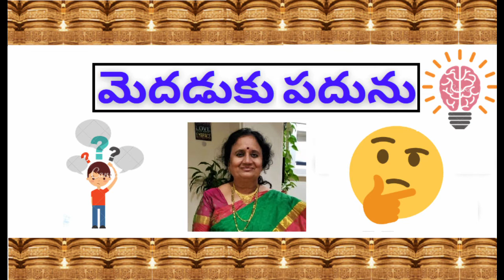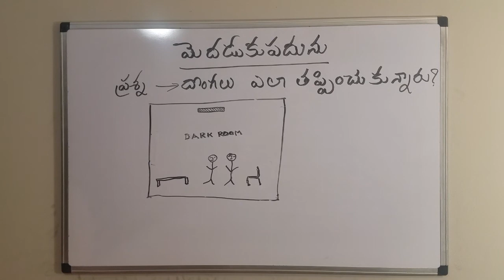Medhaduku Padhunu - మెదడుకు పదును I Brain TeaserI Riddle - 04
ఈ ప్రశ్నకు సమాధానం చెప్పగలరా ?